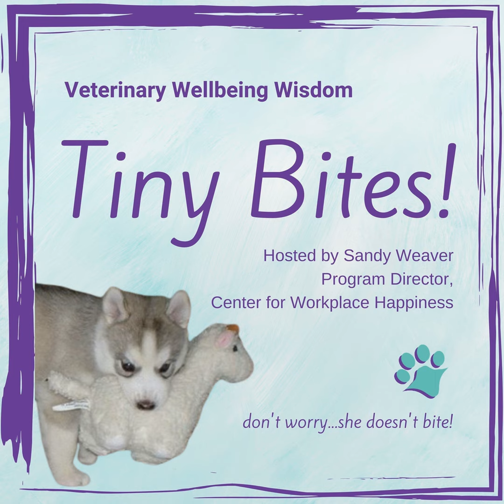Veterinary Wellbeing Wisdom Tiny Bites - Being a Star Maker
This Tiny Bite is for leaders. This Tiny Bite is for parents. This Tiny Bite is for anyone who wants to help another being – human or otherwise – reach their full potential.

This is highly technical information you’re about to receive, so listen carefully. This information, like everything we do at the Center for Workplace Happiness, is based on neuroscience, positive psychology and neuroplasticity theories and research. Are you ready?

Ok – here you go – if you want someone to reach their full potential, treat them as if they’ve already achieved it. Seriously – listen to their words. Appreciate what they share with you. Give them opportunities to show you what they can do.

When you treat someone like a novice who needs to smarten up, they rarely flourish because they spend their time second-guessing themselves. When you treat someone like a star, they become a star.

Be a star-maker.